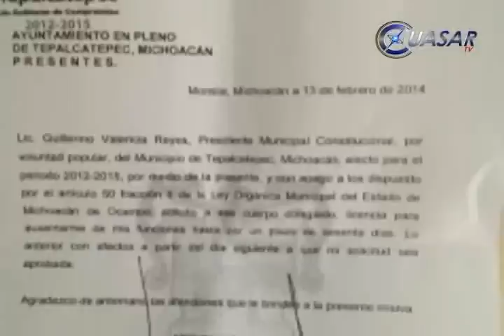Pidió licencia por 60 días, edil de Tepalcatepec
El alcalde de Tepalcatepec Guillermo Valencia Reyes presentó al cabildo de su municipio, una solicitud de licencia para separarse de su cargo por un lapso de hasta 60 días...